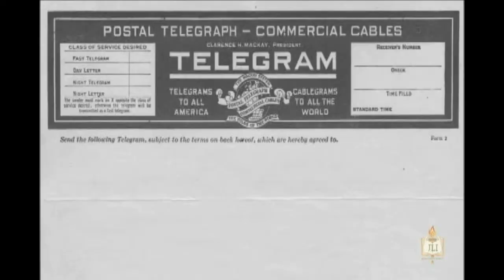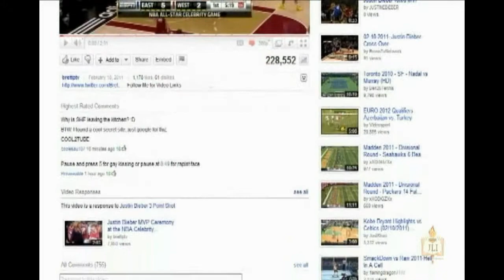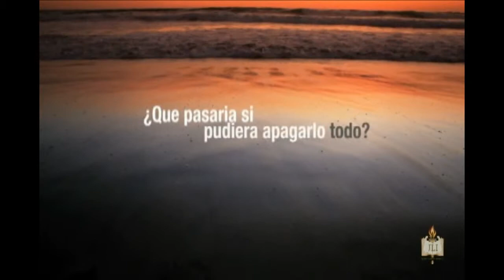Oasis en el Tiempo / JLI Torah Academy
Beit Jabad Recoleta le presenta un nuevo curso de seis semanas de JLI Torah Academy.
Oasis en el Tiempo
"El Secreto del Judaismo para la Serenidad"
Comienza el Martes 13 de Septiembre